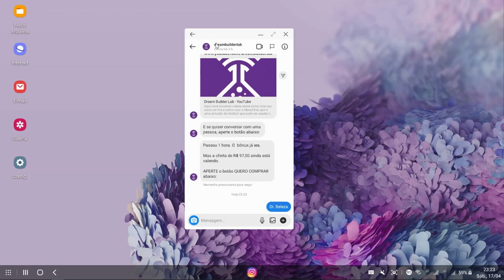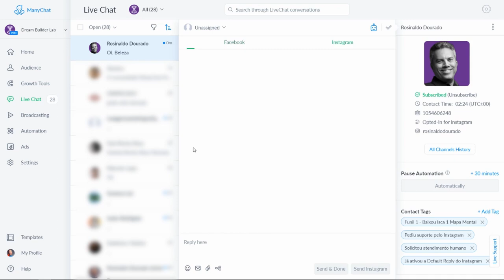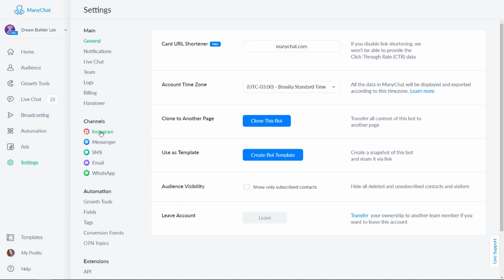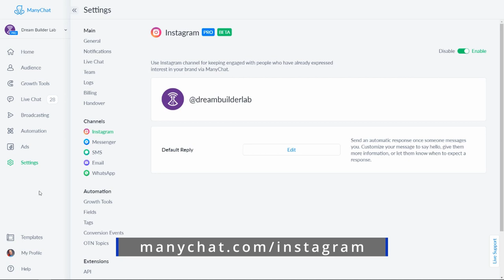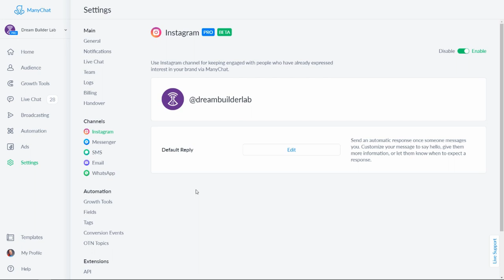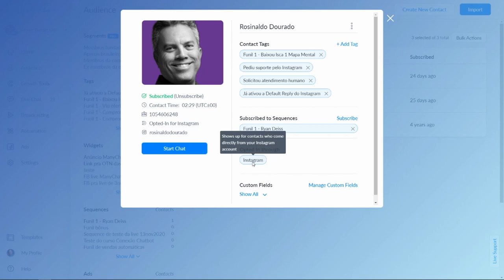Use isso no Instagram e tenha mais que seguidores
Cansado de ter seguidores no Instagram que não se tornam clientes?

Veja como o ManyChat pode lhe ajudar a criar uma lista de contatos a partir dos seguidores do Instagram.

Se você ainda não está testando o ManyChat no Instagram, acesse e peça para usar antes de todo mundo.

Quer tirar todas suas dúvidas sobre o ManyChat?

Entre pra comunidade ManyChat Power.

Descubra como enviando um direct com a mensagem POWER para